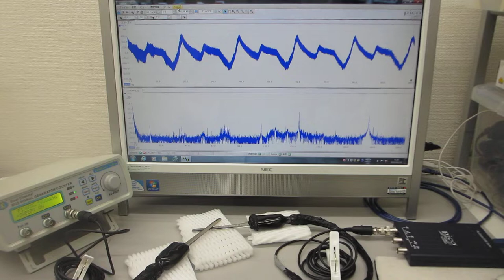超音波の非線形スイープ発振制御実験（ultrasonic-labo）